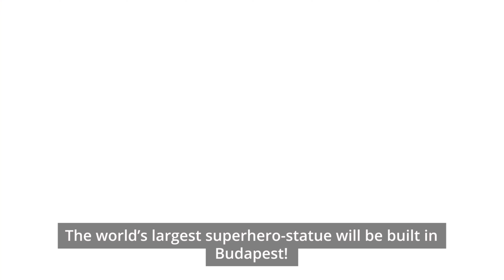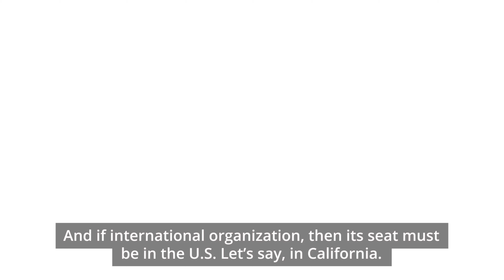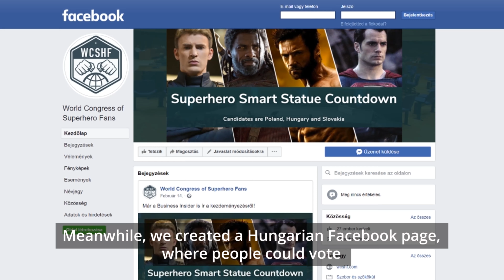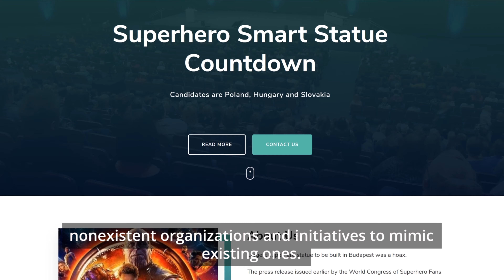Spreading fake news is simpler than you think. Álhíreket terjeszteni könnyebb, mint gondolnád!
[With English subtitles. For English description, scroll down.]

A világ legmagasabb szuperhős szobra épül Budapesten!

Azért itt, mert a World Organization of Superhero Fans (WCSHF) azt gondolják, hogy itt vannak a legnagyobb veszélyben azok az értékek, amelyeket a pozitív szuperhősök képviselnek, például a szolidaritás. A hír több tucat angol nyelvű oldalon jelent meg. Aki egy kicsit utánanézett a hírnek, nem talált semmi gyanúsat: létezett a világszervezet, legalábbis volt honlapja, elérhetősége, működő Facebook oldala.

Ez a hír azonban egy ártalmatlan álhír, amelyet mi találtunk ki és terjesztettünk el. Szándékosan egy ártalmatlan hírt választottunk, ami ha el is terjed, senki nem szenved miatta kárt. Hogyan adtuk a világ tudtára, hogy a szervezet létezik, és hamarosan szobrot állít Budapesten? A videóból kiderül.

The world's largest superhero statue to be built in Budapest!

The reason for choosing Budapest, is that according to the World Organization of Superhero Fans (WCSHF), Hungary is a country severely lacking the values superheroes represent, like solidarity. The news appeared in dozens of English language media platforms. It was almost impossible to find anything suspicious about this piece of news: the organization existed, or well, it had a website, a phone number, and an up-to-date Facebook page.

As a matter of fact, this piece of harmless news was made up by us. We wanted to find out, how hard it is to spread an entirely made-up story. How we let the world know about the existence of WCSHF and that a superhero statue is to be built in Budapest? Check out this video to find out!